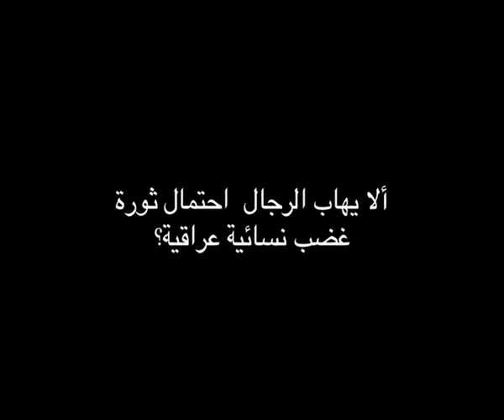حوار مع البرلمانية العراقية صفيّة السهيل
واقع المرأة العراقية وكفاحها من أجل حقوقها المجتمعية والمدنية. لا ينبغي حصر الكفاح من أجل حقوق المرأة بالنساء فقط، فحريّة المرأة تعني حرية المجتمع، ولا ديموقراطية دون حقوق كاملة للمرأة في دولة مدنية